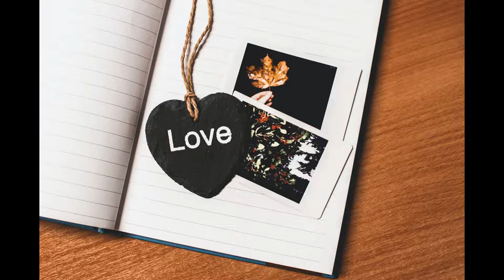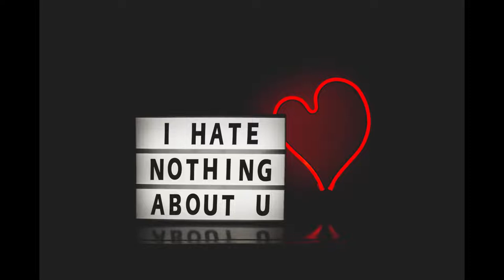Relaxing Guitar music for Lovers, Dinner music, Hotel, Lounge, Wine bar, airport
Relaxing music life featuring soft music to help you fall asleep,
relaxing music series helps you calm down. These music are great for relaxing,
meditation, yoga, massage, learning, studying, reading, thinking, sleeping,
working, dreaming, traveling.
relief yourself from negative feelings like anxiety and help to enhance
positive energy in you. It can also give your meditation techniques a boost
if you use this type of soothing music as you meditate. It can also have healing
 capacity where you will learn how to find inner peace and heal yourself within

with the capability of music.This gentle acoustic guitar is also relaxing and romantic. For meditation and yoga, background music for cafes and wine bars.

Beautiful Acoustic Guitar background music for Dinner party, Lounge bar, Wine bar.